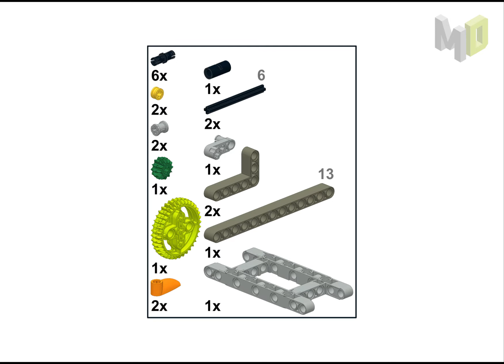M24 모형 조립설명서 [레고로 배우는 기계의 운동원리 152 개정판 메커니즘 기구학 LEGO TECHNIC]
M24 모형의 조립설명서입니다.